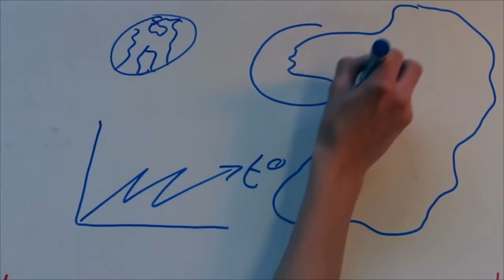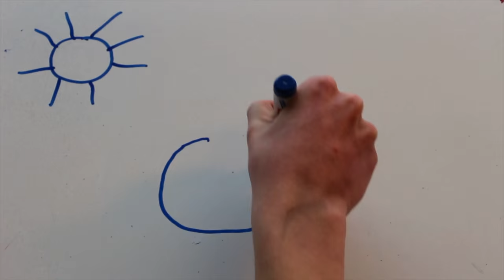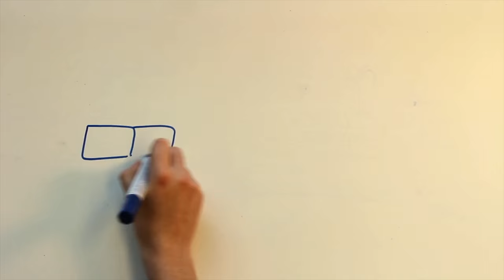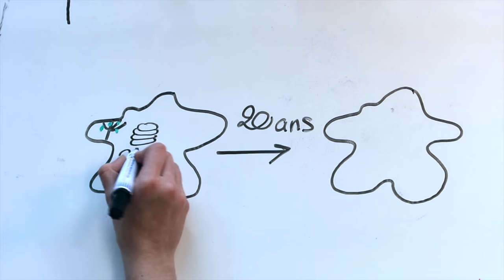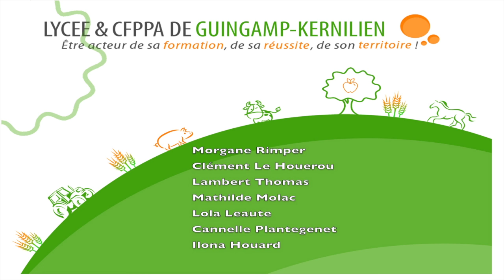Draw my (future) life, agriculture et alimentation en Bretagne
Vidéo réalisée dans le cadre du concours ALIMENTERRE 2016, par la classe de seconde GT lycée Kernilien-Guingamp

Sources documentaires :
- IFREMER
- science et vie
-  Le blog de Naturalistes Sans Frontière
- Tébéo
- Télérama
- Wikipédia
- Site du CNRS

Artiste : __url_artiste__